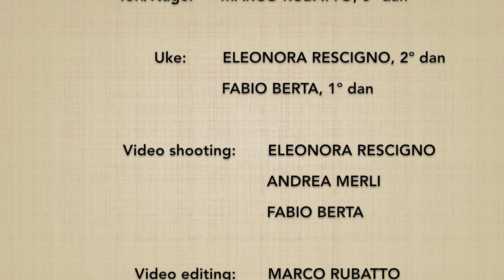Ryotedori DAI SANKYO (omote) - Marco Rubatto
Forma di base (kihon) e 2 forme fluide (ki no nagare) di  "presa a due mani e applicazione del 3º principio" (ryotedori dai sankyo), forma frontale (omote)

Basic form (kihon) and 2 fluid forms (ki no nagare) of "both hands grab and 3rd principle application" (ryotedori dai sankyo), forward form (omote)